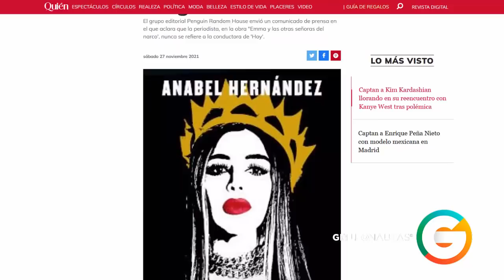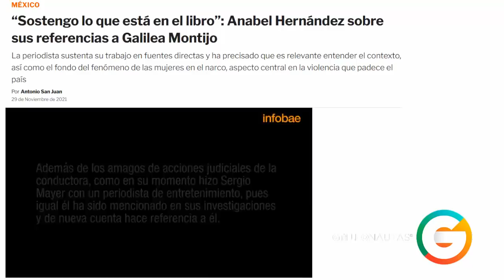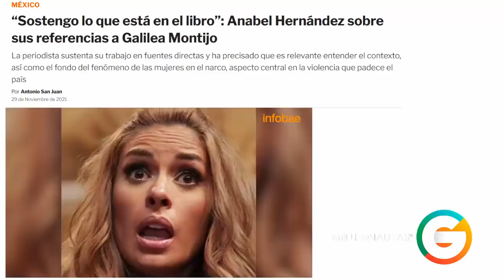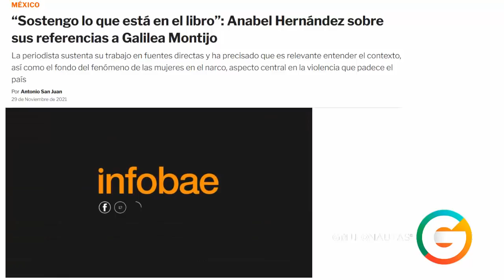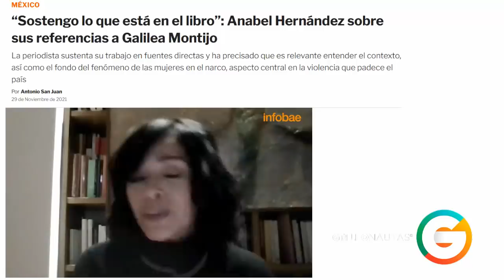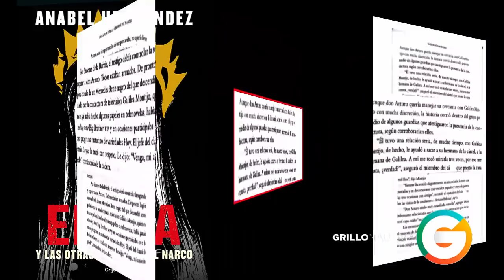Anabel Hernández sobre Galilea Montijo : “Sostengo lo que está en el libro”